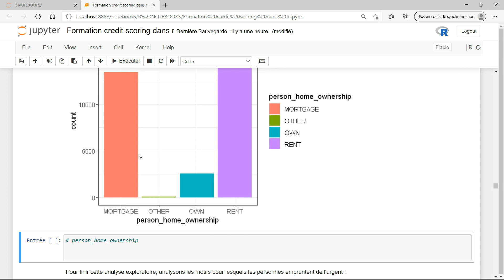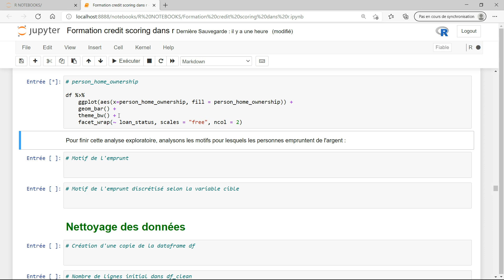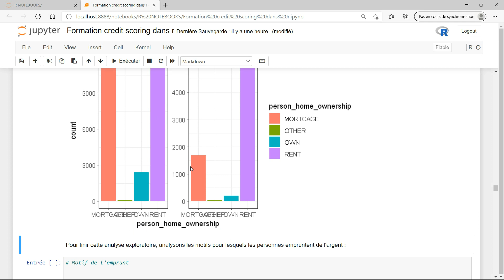Catégories de clients en matière de biens immobiliers